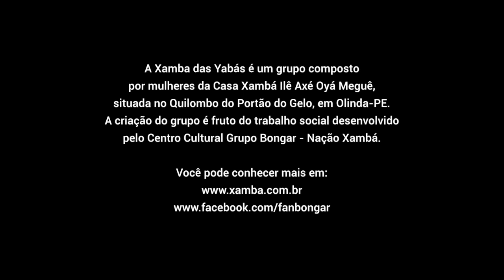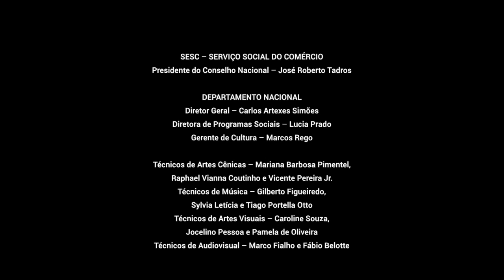CulturaEmRedeSescPE - De canto a canto: A voz das Yabás | 5/12 17H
Canto que abre os caminhos, canto que cura, canto que nutre, canto que dá alento, canto que celebra... Nas tradições populares, o canto é mediador, existe no acompanhar dos momentos da vida. Em “DE CANTO A CANTO - na voz das Yabás” a artista Laura Tamiana vai ao encontro de integrantes da Xamba das Yabás, grupo composto por mulheres da Casa Xambá Ilê Axé Oyá Meguê, situada no Quilombo do Portão do Gelo, em Olinda-PE.

A criação do grupo Xamba das Yabás é fruto do trabalho social desenvolvido pelo Centro Cultural Grupo Bongar - Nação Xambá.

FICHA TÉCNICA
Direção, fotografia e edição:
Laura Tamiana
Yabás: Tia Concita, Tia Lurdinha, Tia Conceicão, Tia Raquel,
Tia Ziza, Tia Gogó, Tia Vânia e Tia Carmelita
Produção: Terreiro Produções
Produção Xambá: Guitinho da Xambá
Mixagem som e imagem adicional: Helder Vasconcelos
Equipe de apoio:
Guitinho da Xambá, Marileide Alves, Leilane Alcântara,
Liliana Jéssica, Helder Vasconcelos e Zuzu
Pernambuco, BRASIL, 2020
Terreiro Produções • Laura Tamiana
Classificação livre